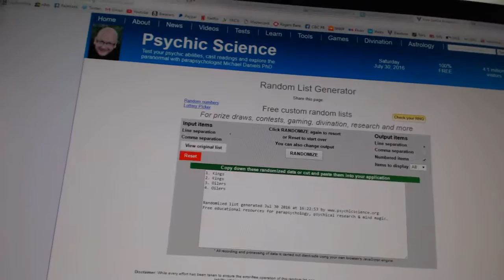C&C #6295 Multi Randoms